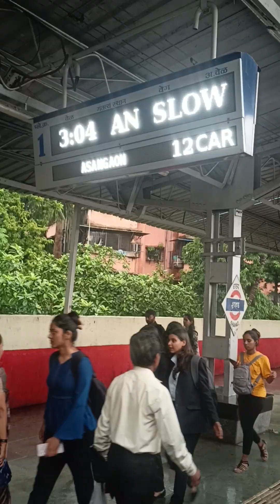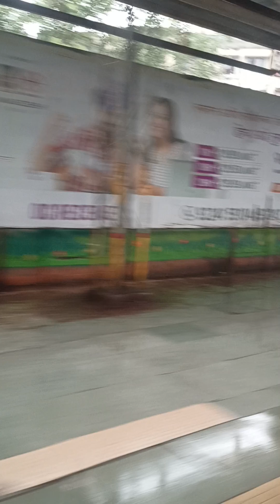मुंबई में गरीबों मुंबई में गाड़ी। मुंबई में बरसती पानी को कोई कुछ कह नहीं सकता। कोन सा आफत कब आ जाए।